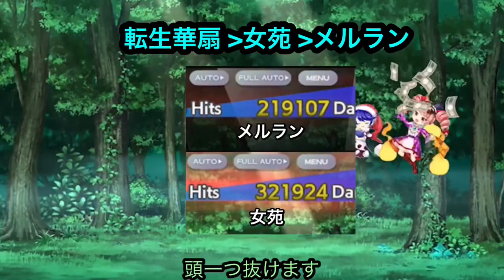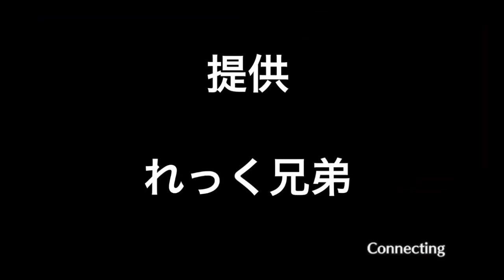【東方ロストワード】フェス限 依神女苑 運用法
(概要)
9/22 フェス限 依神女苑が復刻します
引く人は少なさそうですが
一応 動画をアップします

また、最近は
東方ロストワードの無 微課金向けの攻略等にコミットしていますので